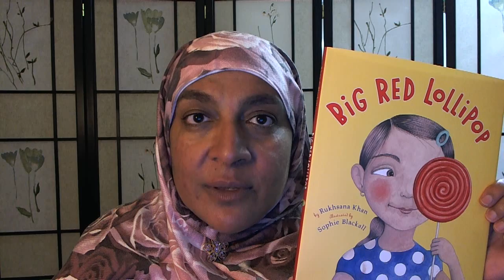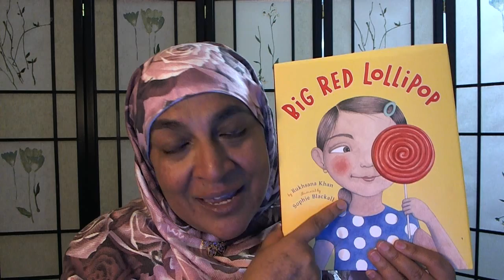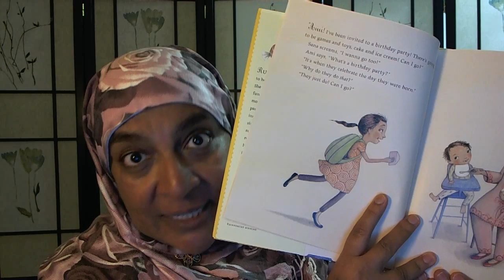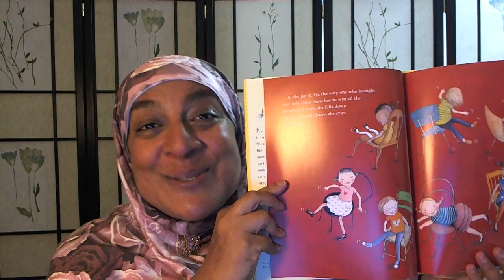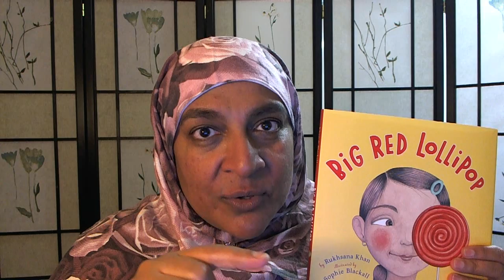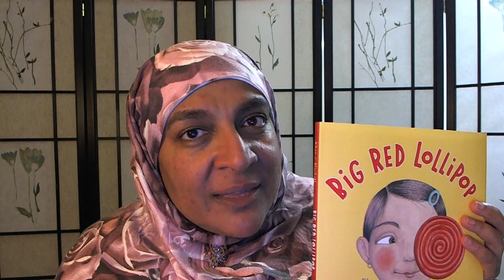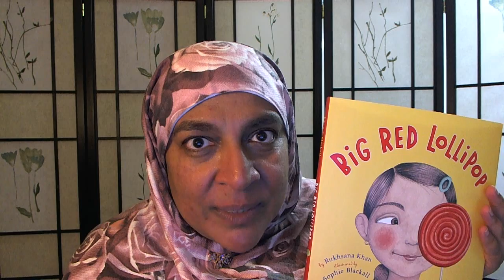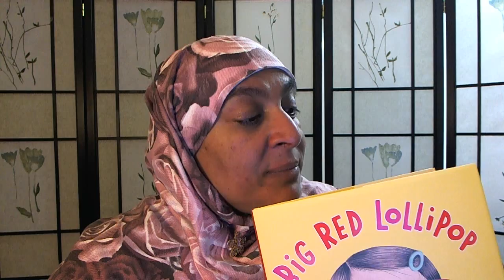Rukhsana Khan's Book Talk Tutorial for: BIG RED LOLLIPOP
A tutorial on how educators can use Rukhsana's award-winning book BIG RED LOLLIPOP to teach point of view/perspective to primary students (kindergarten to grade three).

To download the teacher guide for Big Red Lollipop

To purchase the book:

LIKE or DISLIKE: Please let us know whether you like or dislike this video so that we make videos that help people have hope.

LEAVE A COMMENT: Share your thoughts and opinions below!